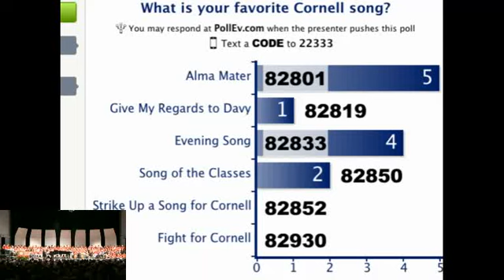Reunion 2013: Cornelliana Night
Put on your red and white and sing along with the Cornell Chorus and Glee Club.f